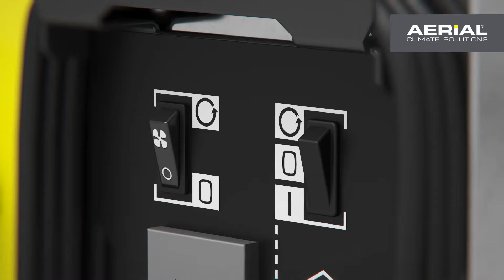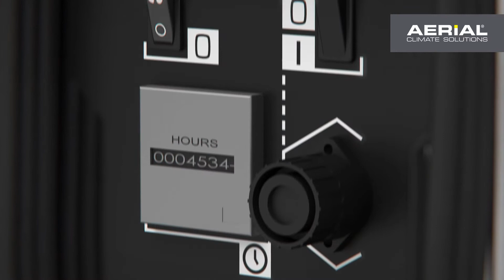Industrial 3D Animation Video | Dantherm - ASE 400 Dehumidifier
In launching the product, Dantherm struggled to find a way to best illustrate how the dehumidifier worked. Creating and filming a situation that exhibited its cooling effects would be costly and time-consuming. A written piece would not fully convey its effectiveness and might be difficult for less tech-savvy readers to fully grasp.

The company partnered with PinkSquare to create a 3D animated video featuring visuals and text. The visuals showed how the product functions while the text provided detailed information in a concise format.

If you would like a 3D animation for your business you can find more information on our

- Receive a free quote for your 3D animation within one business day